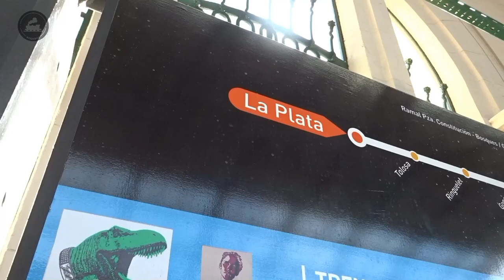UNA ESTACIÓN RELUCIENTE para la Capital de la Provincia de Buenos Aires | La Plata, Argentina 2023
Buenas Buenas para todos! Les presento la estación La Plata!! Y la entrada de un tren al andén 7 de la misma. Una estación renovada y concluída en el mes de noviembre del año pasado. Espero que les guste!! 💪💪